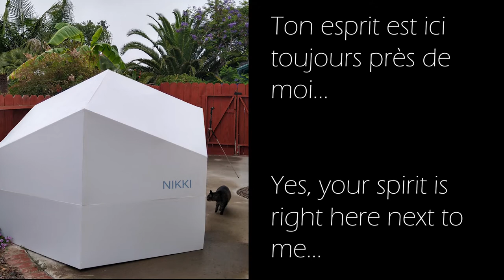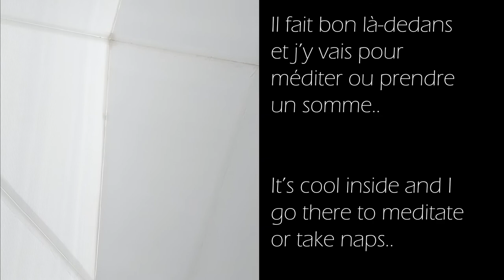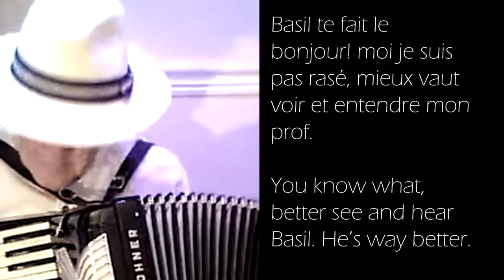NIKKI AND NIKKI THE MODULE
FUN WITH A SMALL SHELL CONTAINING THE SPIRIT OF A LOVED ONE.
THE MUSIC IS FROM THE WONDERFUL BASIL BRUNELIK OF ACCORDIONS SOUTHWEST
PLEASE HIS HUNDREDS OF INDIVIDUAL NUMBERS ON DIFFERENT ACCORDIONS.
LINK TO HIS YOUTUBE LIBRARY: